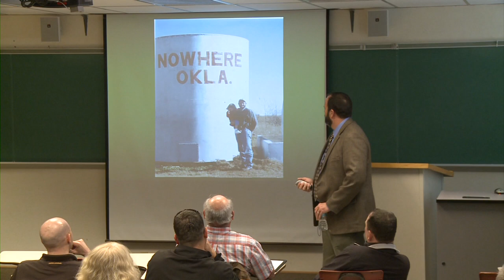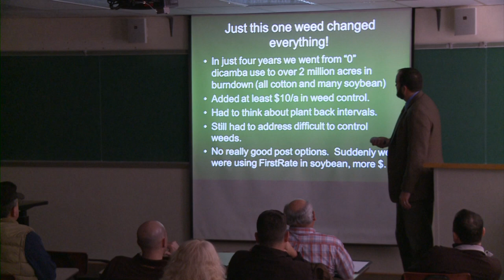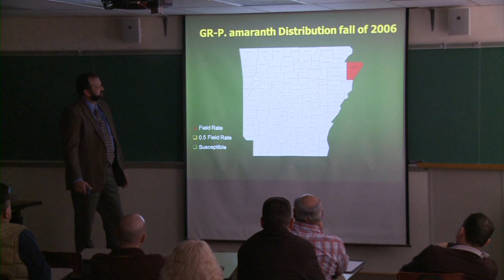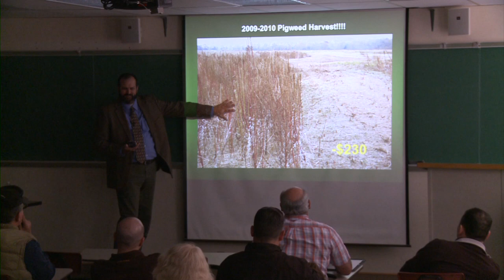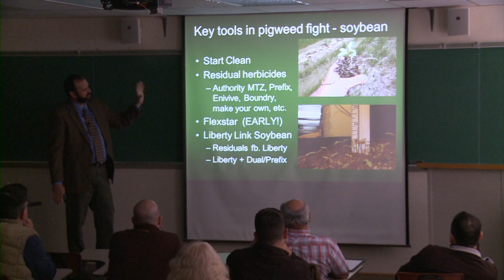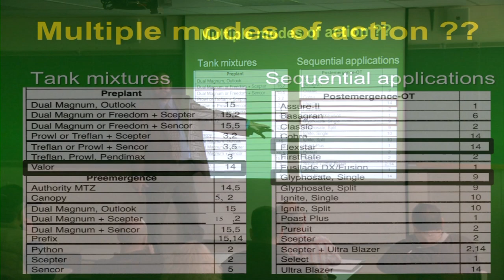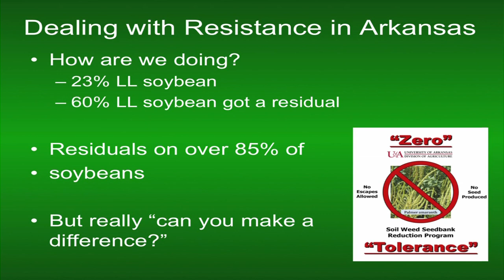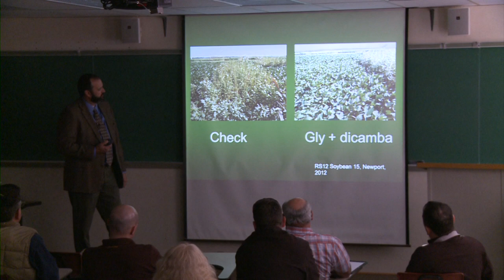Herbicide Resistance of Pigweed (5/22/13)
Bob Scott, an Extension Weed Scientist at the University of Arkansas, gives a slide presentation entitled Development and Control of Glyphosate Resistant Weeds in Arkansas. (This video is 52 minutes in length.)